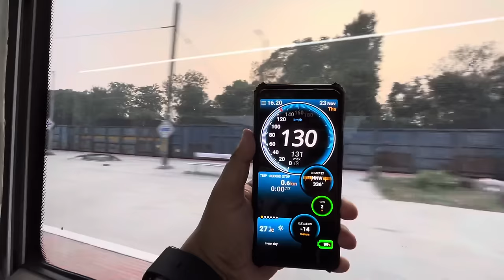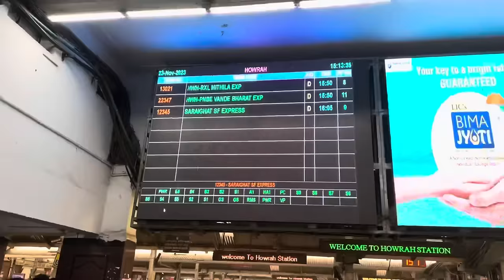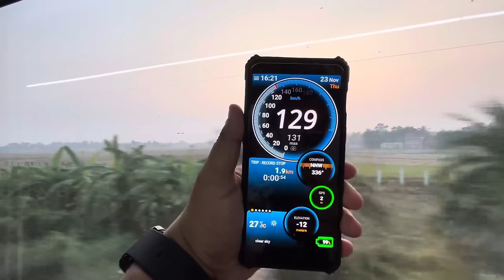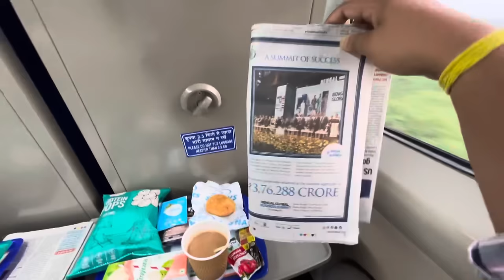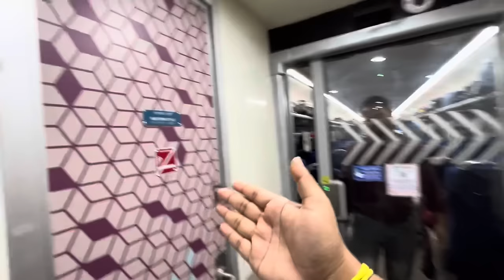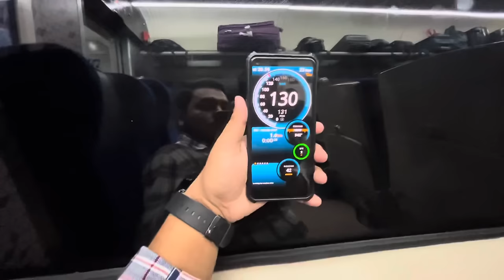হাওড়া থেকে পাটনা বন্দেভারত এক্সপ্রেসে জার্নি ভ্লগ। Howrah - Patna Vande Bharat Express Train Vlog.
হাওড়া থেকে পাটনা বন্দেভারত এক্সপ্রেসে ট্রেনে জার্নি ভ্লগ বাংলা ভিডিও বুলেট Howrah To Patna Vande Bharat Express Train Journey Vlog Video Bengali Bangla Bullet